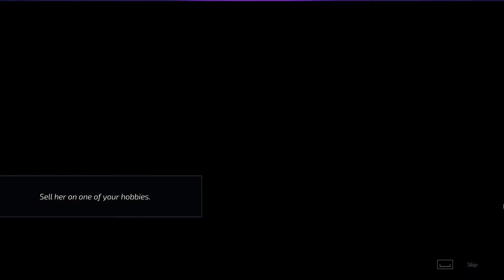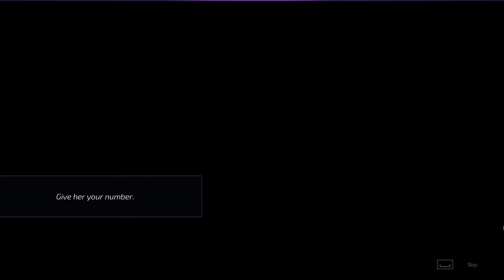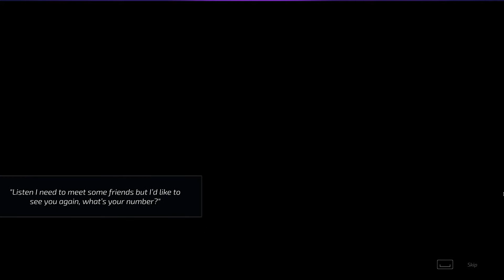#7 Chapter 1 - Girl on street (Question 5 hidden option) [Super Seducer]